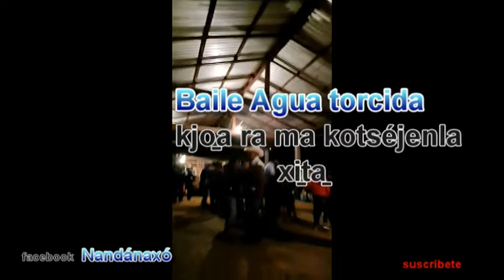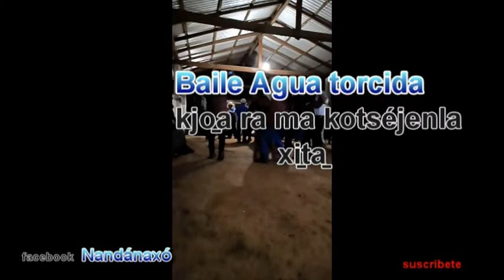ELOXOCHITLÁN‑OAXACA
ARTE,LENGUA,CUTURA ELOXOCHITLÁN Y LAMAZATECA ALTA Y OCCIDENTAL DE OAXACA